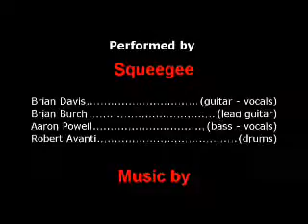Part 4 Feb 07 Saturday Music Showcase featuring Squeegee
Hothousetudios.com
Presents the
Saturday Music Showcase
Featuring
Squeegee
Performing
"Chance With You".

Squeegee is a party band. straight up. We play because its fun and we want other people having fun with us!
In part 4 from the 2-24-07 Saturday Music Showcase, Squeegee is ripping up the stage while performing their hit song "Chance With You".

City of Origin: Montebello, California
Band Formed:  Early 2003
Band Members:
Brain Davis -- guitar and vocals
Aaron Powell -- bass and vocals
Robert Avanti -- drums and vocals
Brain Burch - guitar

Videotaped in the auditorium at hothouse rehearsal studios.
Rehearsal Video
Rehearsal TV